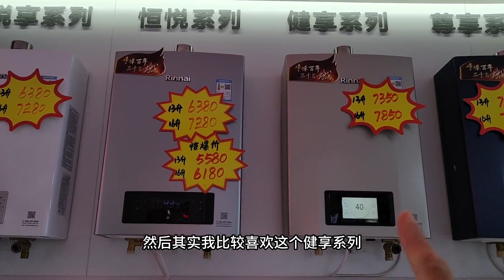静宝家的新房子开始铺砖了，装修进度好快，也终于把新手机带回家